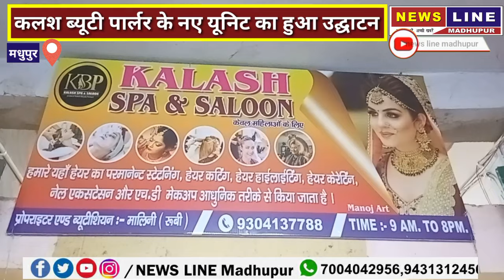कलश ब्यूटी पार्लर के नए यूनिट का हुआ उद्घाटन।